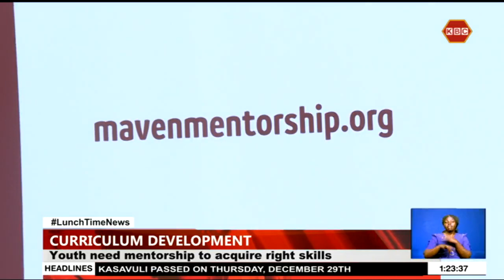Education institutions to align curricula to industry needs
There is need for education institutions to align their curricula to the trends in the regional and global job market. The executive officer of The Village Formula Joram Mwinamo says the current mismatch education curriculum and industry demands risks equipping the youth with skills that cannot benefit them. He was speaking during the launch of Maven Mentorship programme.